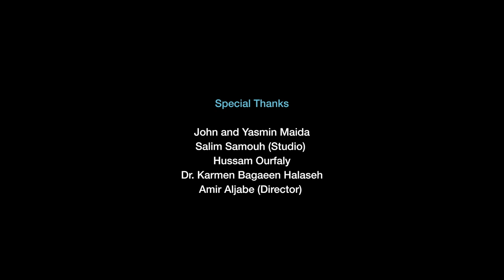حسام مدنية - شو مشتقلك - (Hussam Madaneya - Shoo Mishtaklik (Official Music Video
Singer: Hussam Madaneya
Director: Patrick Sean Kennedy
Executive Producer/CEO: John Maida (MCM Productions USA)
Producer: Mohamed N. Mohsen

Give this video a BIG thumbs up if you enjoyed.

Make sure you check everything out, see you soon.